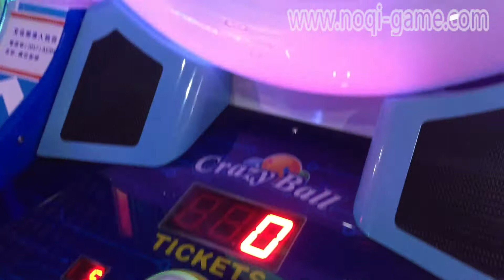NQN 022 Crazy ball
Noqi Electronic Technology Co.,Ltd
Supply all kinds of amusment game machine